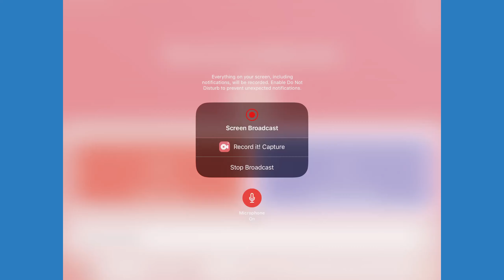Pubg arcade mode snipers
Sorry couldn’t record the whole video.I lost.Also this was recorded March 22th it was early in the morning like 8:00 am I also think my kills in this game was 12 or 13.Sory for coughing a lot I guess it was because it was early in the morning and my voice was horse.